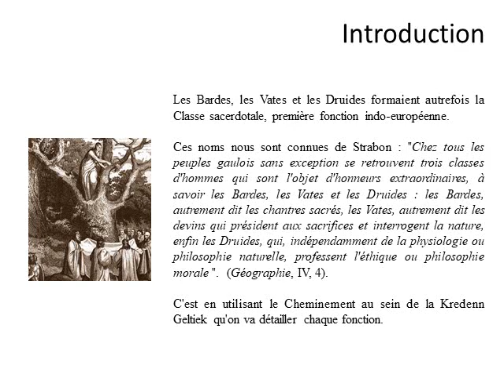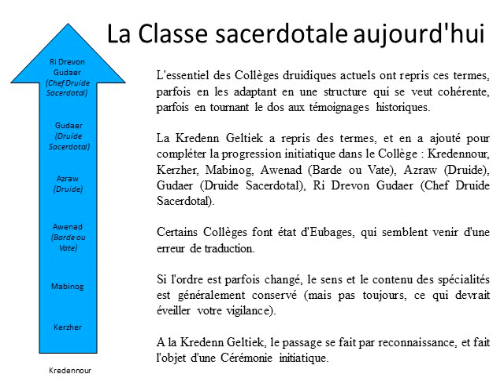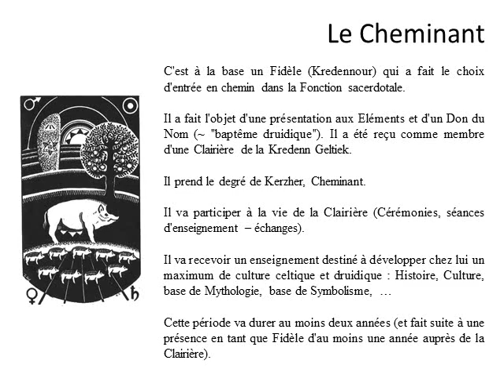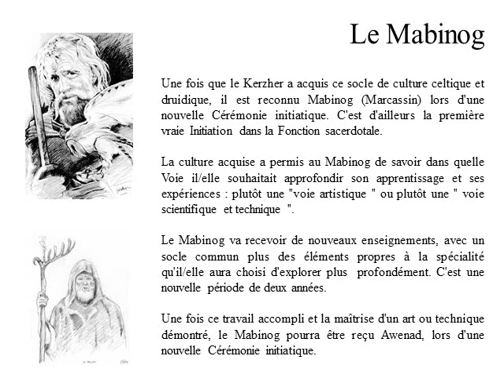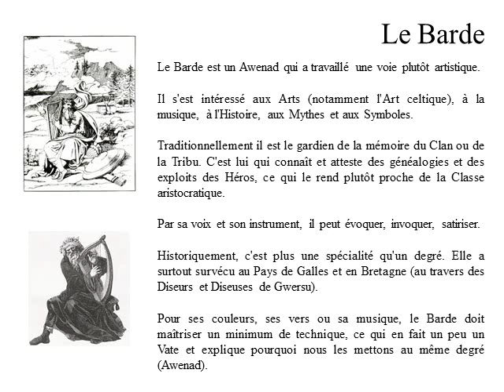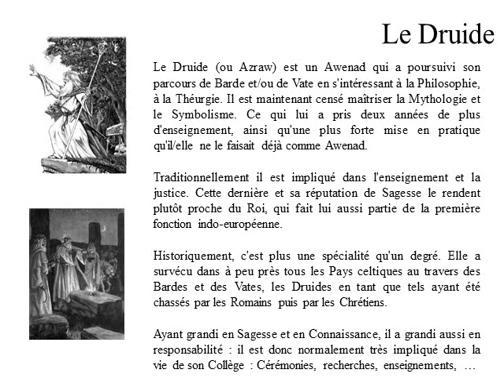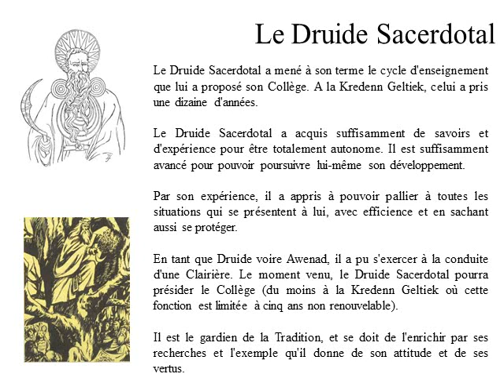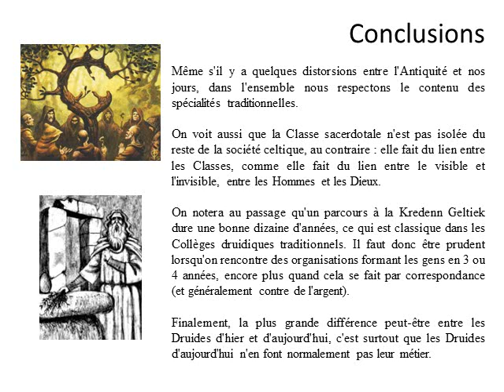SaD 16 Bardes, Vates et Druides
l'école des druides ( Skol an Drouiz) numéro 16 ici présentes les 3 classes Sacerdotales de notre Tradition